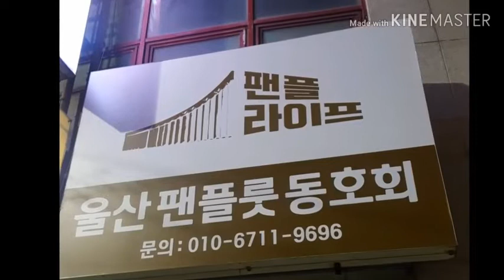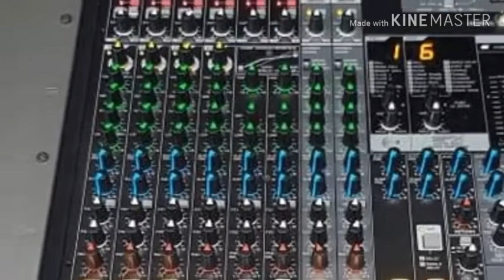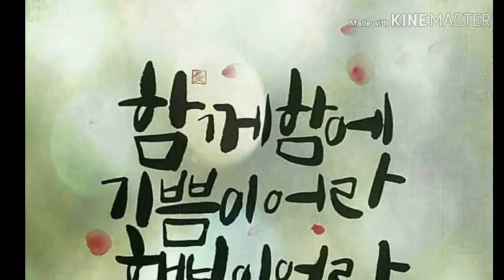울산 팬플라이프 홍보영상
울산 팬플룻동호회 팬플라이프